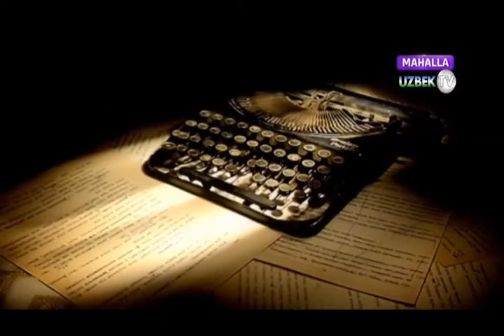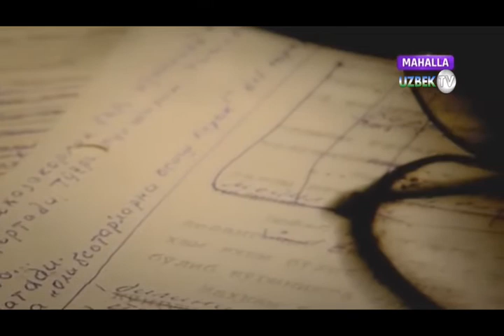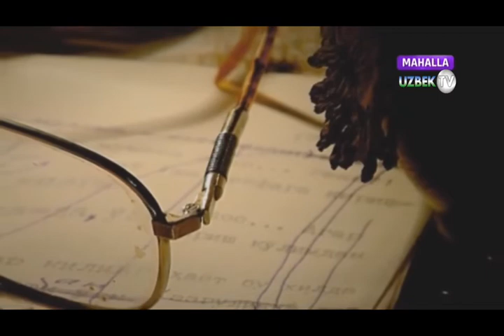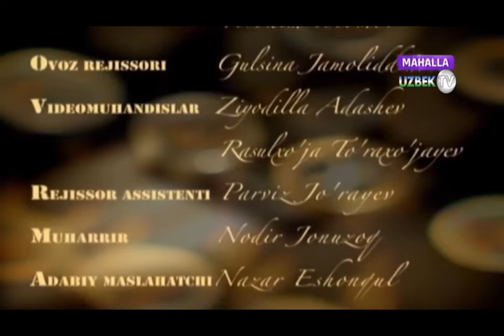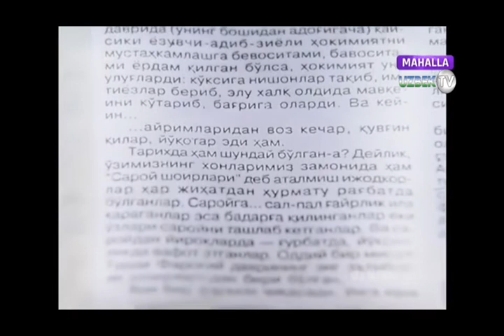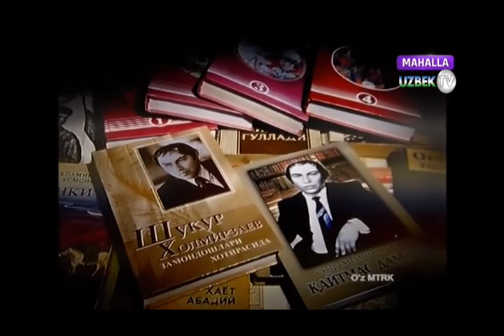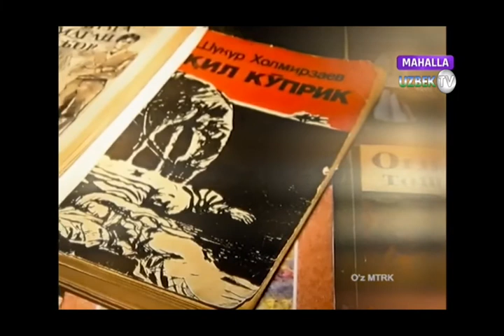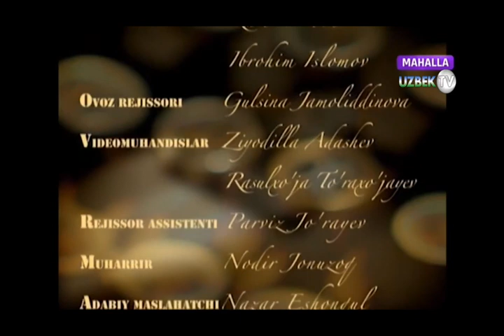Ustoz adib Shukur Xolmirzayevni xotirasiga bag'ishlangan teledastur (2021)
Устоз адиб Шукур Холмирзаевни хотирасига бағишланган теледастур (2021) / Ustoz adib Shukur Xolmirzayevni xotirasiga bag'ishlangan teledastur (2021)